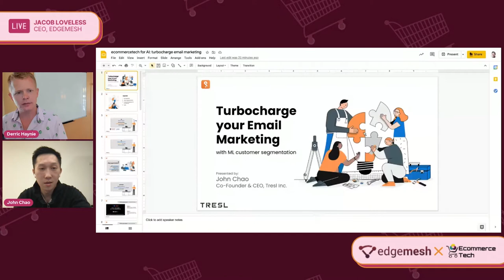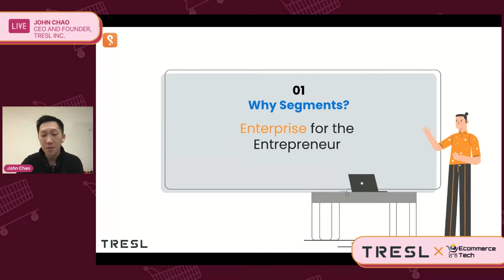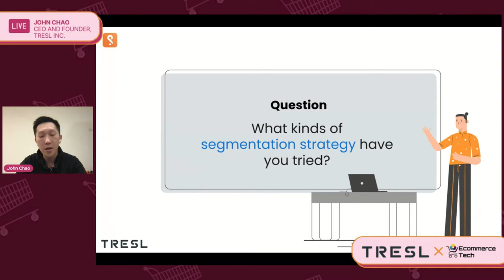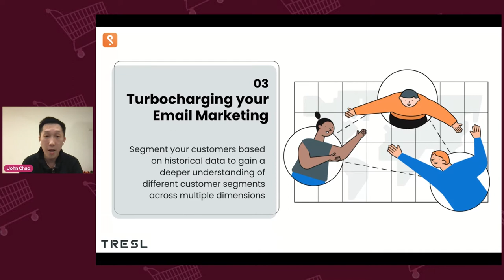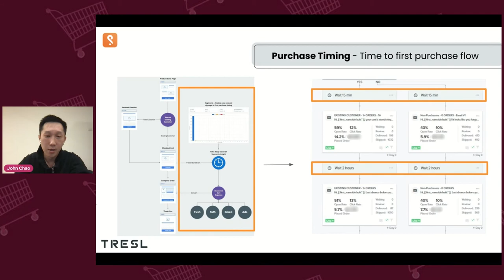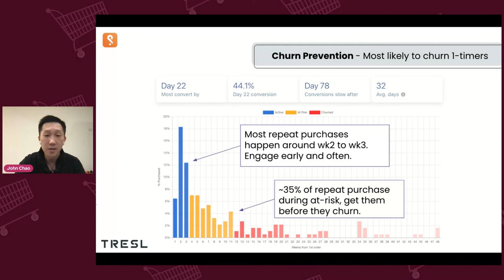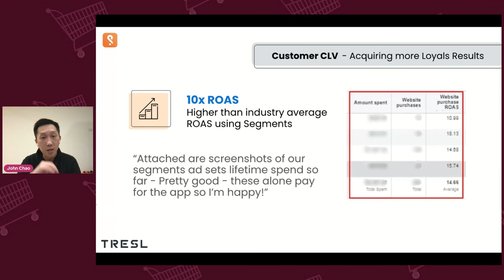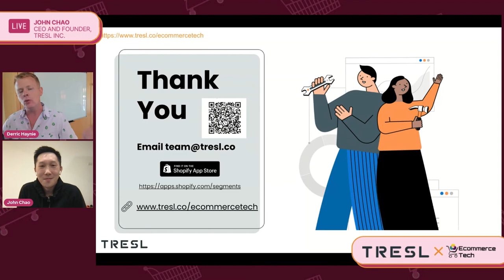Turbocharging your Email Marketing with Machine Learning Segmentation | eCommerce Tech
- where merchants go to research, discover, and purchase the right tech tools to grow their stores.

Bookmark this link to the show notes Share this with your colleagues!

Hey, if you are like most brands, struggling to stay on top of The Future of eCommerce, maybe this podcast, called “The Future of eCommerce” is for you.

OctaneAI - Messenger and SMS Marketing Platform Built for eCommerce